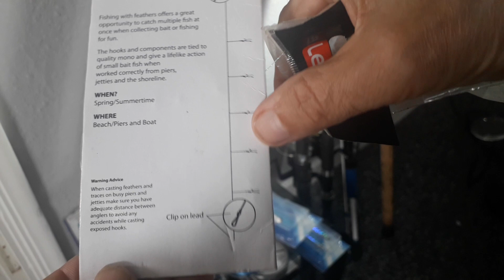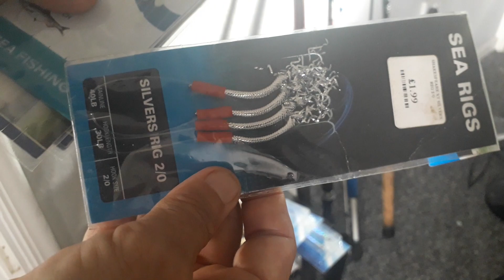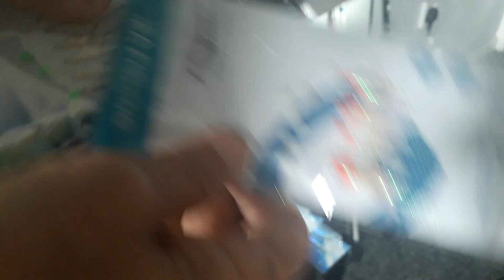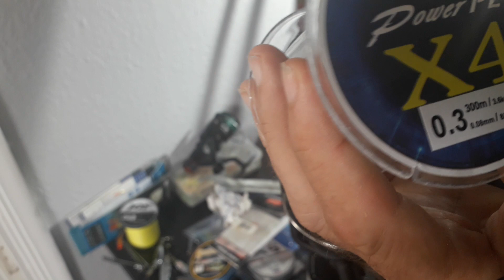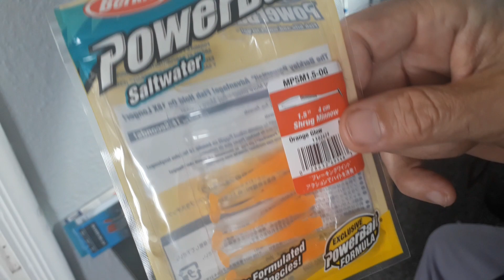A tengeri horgászatról mégegyszer... szerelékek, csalik , módszerek